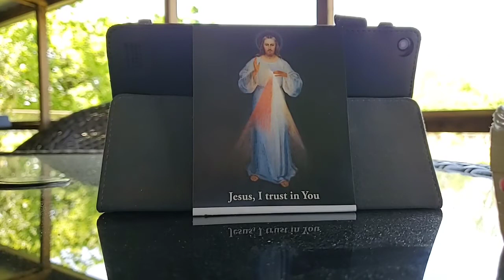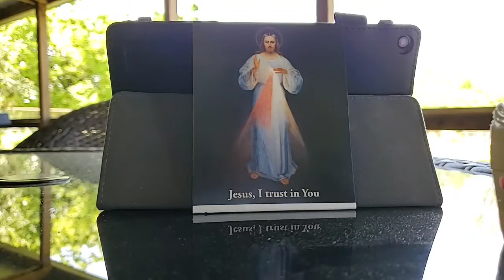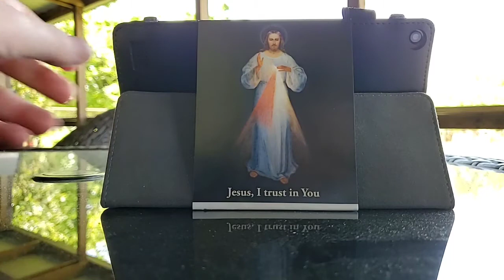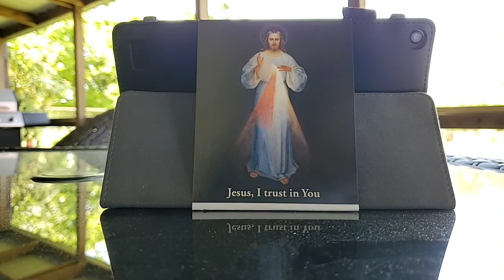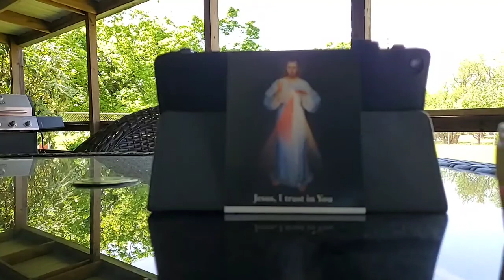Daily Praying of the Chaplet of Divine Mercy - April 26, 2020